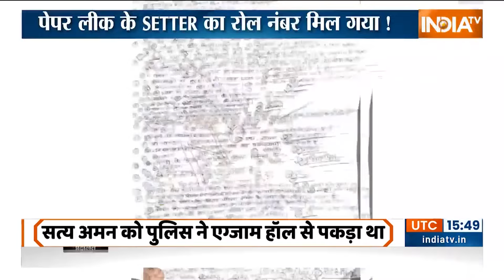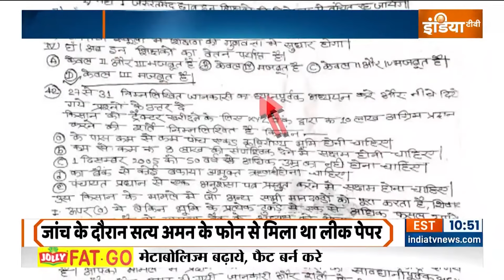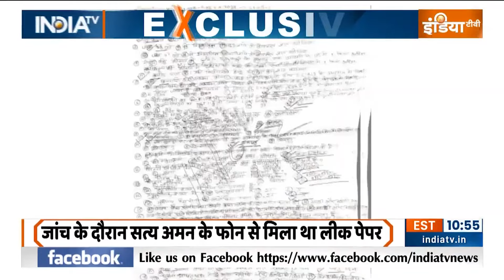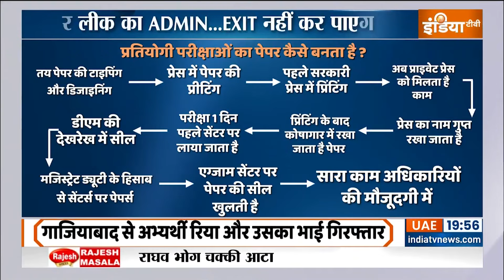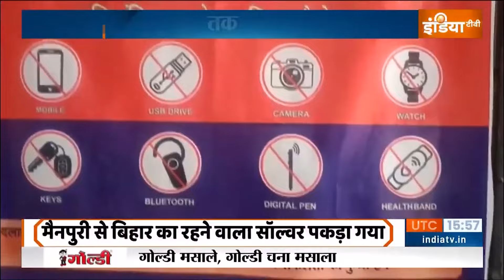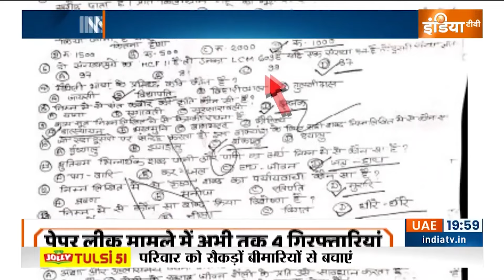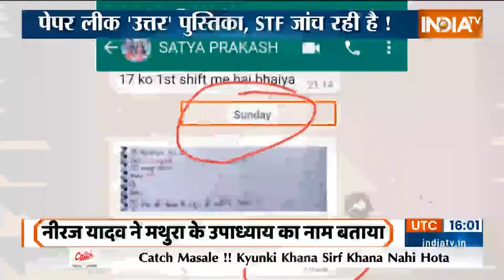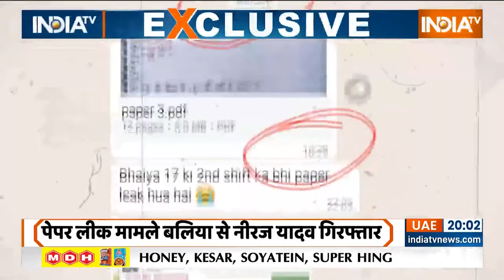UP Police Paper Leak Update: पेपर कहां छपता है, कैसे लीक होता है? फुल डिटेल! UP STF | CM Yogi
UP Police Paper Cancelled: यूपी में कॉन्स्टेबल भर्ती परीक्षा को रद्द हुए 24 घंटे का वक्त बीत चुका है। STF यूपी में ताबड़तोड़ छापेमारी कर रही है। STF गुनहगारों और मददगारों की लिस्ट रेडी कर चुकी है। कल जो योगी ने लिखा था..वो योगी ने आज कह भी दिया... यूपी में अब नकल माफिया ना घर के रहेंगे ना घाट के। लेकिन सवाल इस बात का है कि